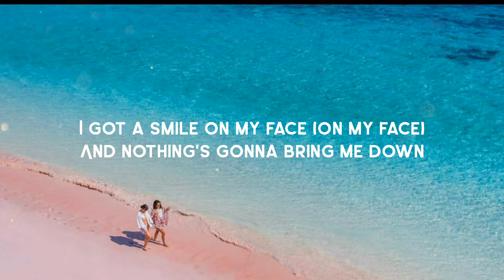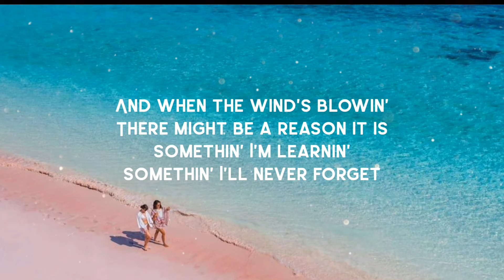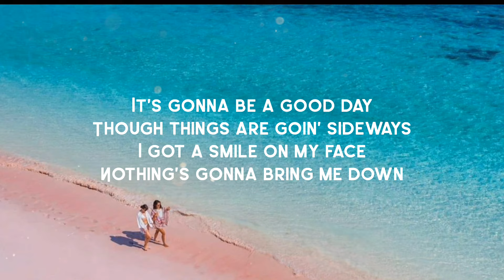Good Day - strive to be & liahona olayan [Lyrics]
Good day strive to be feat liahona olayan